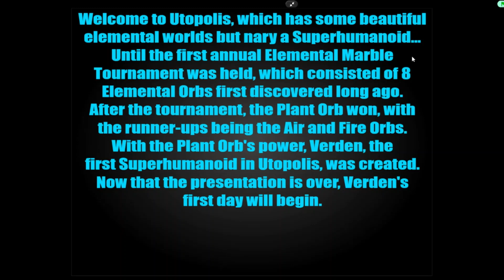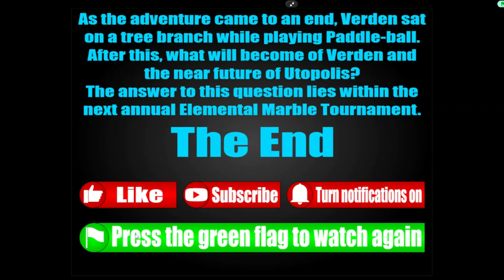The Superhumanoid Lands Episode 1: The Beginning (Remastered)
ENG: I finally finished it, The Superhumanoid Lands Episode 1 Remastered! It took me a while to understand Snap!'s interface, which are different from Scratch's (ex: No "When Backdrop Switches to X"). I also had to deal with the inability to use Music Blocks from Scratch for the timecards so I recorded them directly. I would like to share it on the Snap! website but the project was too big (more than 10MB) abd I can't share it via Snapp! as well because the project uses an updated version of Serializer. I'm hoping for the second episode remaster to be finished sooner than this one. Enjoy!

ESP: ¡Finalmente lo terminé, The Superhumanoid Lands Episodio 1 Remasterizado! Me tomó un tiempo entender la interfaz de Snap!, que es diferente a la de Scratch (por ejemplo: No "Cuando el fondo cambie a X"). También tuve que lidiar con la imposibilidad de usar los Bloques de Música de Scratch para las tarjetas de tiempo, así que las grabé directamente. Me gustaría compartirlo en el sitio web de Snap!, pero el proyecto era demasiado grande (más de 10 MB) y no puedo compartirlo a través de Snapp! también porque el proyecto utiliza una versión actualizada de Serializer. Espero que el segundo episodio remasterizado esté terminado antes que este. ¡Disfrutad!